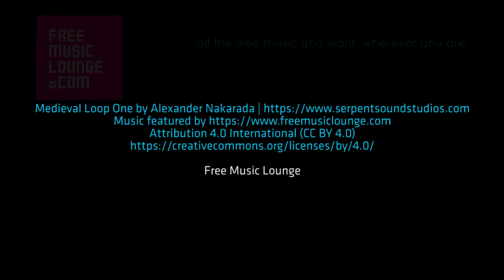Medieval Loop One by Alexander Nakarada. Relaxation Piano Guitar Music Songs Playlist.